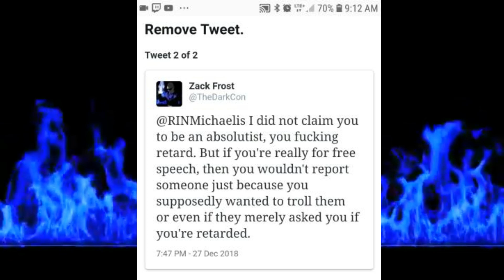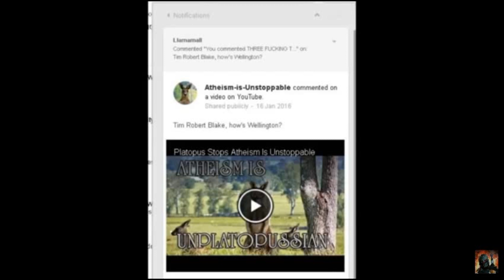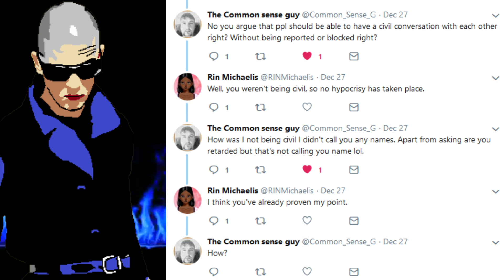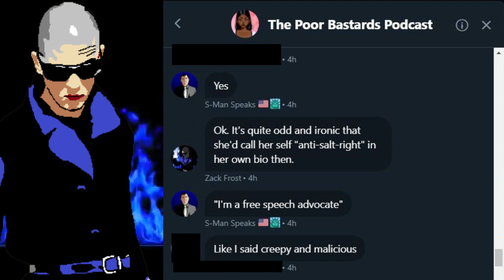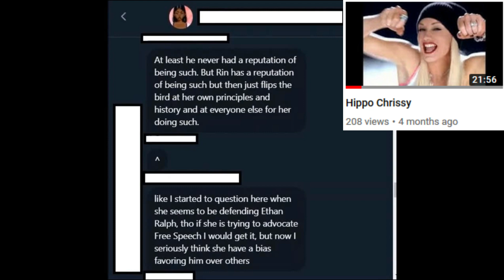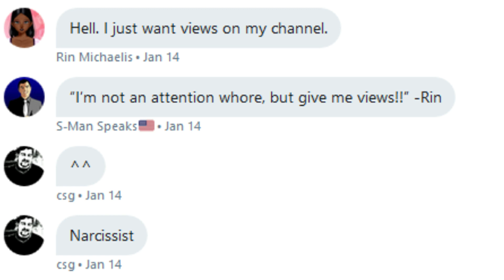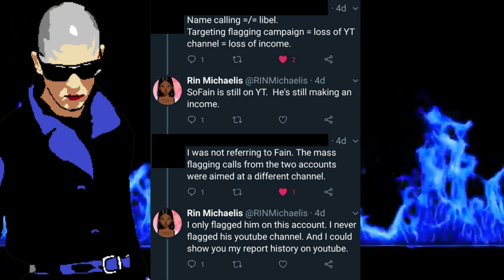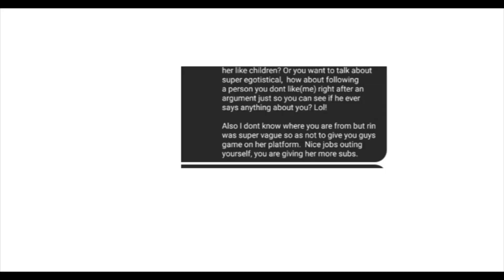The Fall of Rin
Wench Michaelis, liar, false reporter, gossip queen, and just an overall fraud. Here are the details why.

Other featured videos:

(Information for what I know about MundaneMatt's flagging)